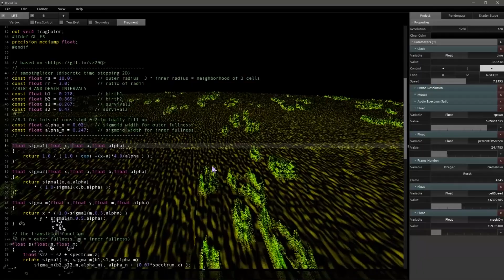Char Stiles Shader Performance Reel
The work shown in order